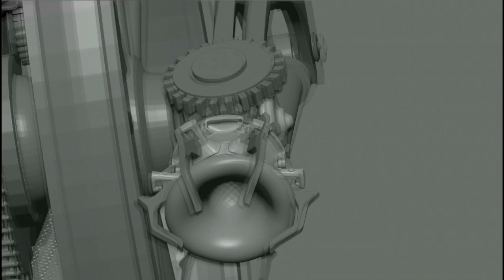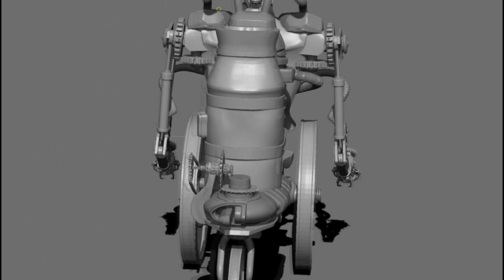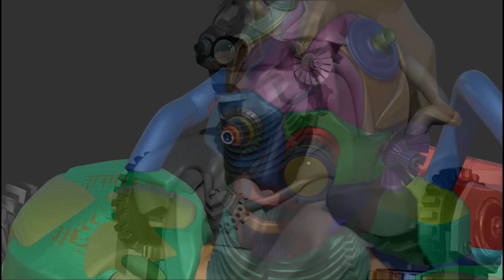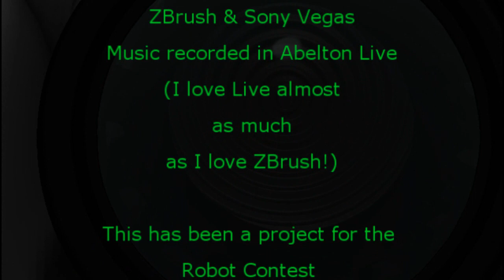Neurobot WIP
Thought I'd share where my robot model has been heading since I decided to go towards Steam Punk. It's hard to stay on top of it. I have done quite a bit more since I rendered these little segments. At one point I had put it to a song with lyrics (which is why there is a Dream Sequence during the break)  but I decided I was going off the track by focusing too much on the Music Video aspect.